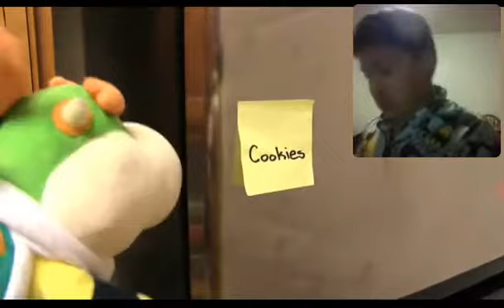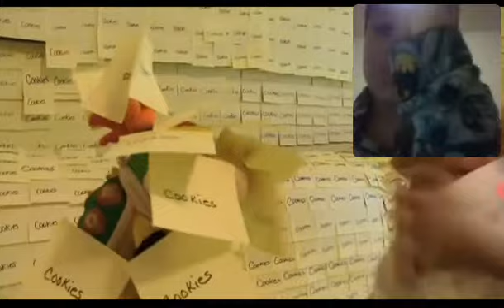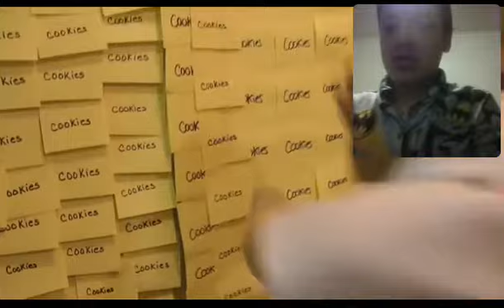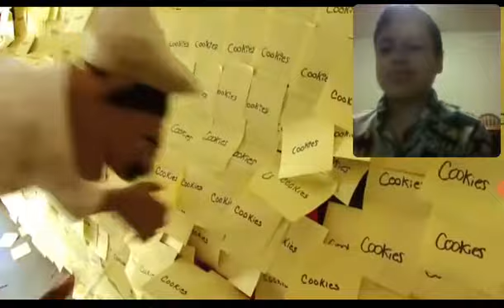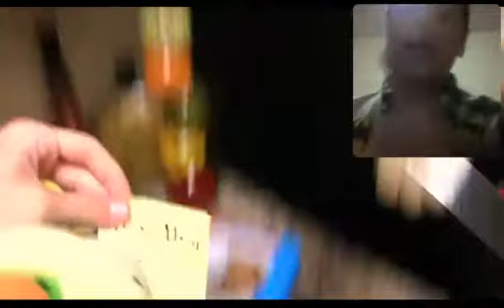Sml movie: Bowser Junior's cookies (Aaron Reacts)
How long did it take Logan to
Do this